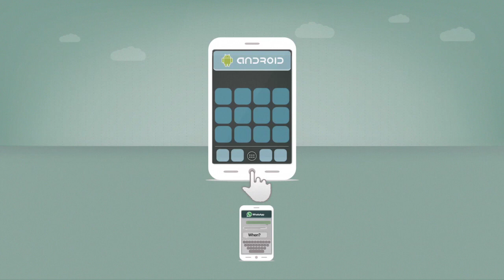Siine Calendar-in-Keyboard innovation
Animated intro to why Siine "BiZ" simplifies and saves time and effort.
More live videos of the solution in action will be posted on this channel soon.